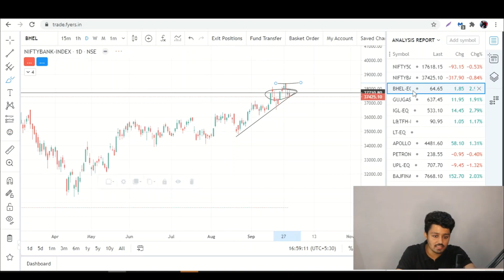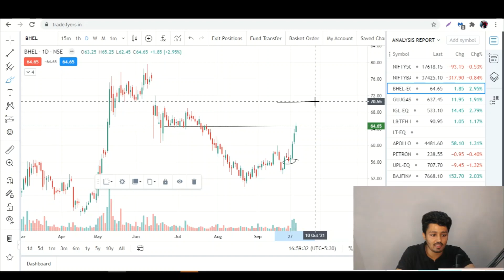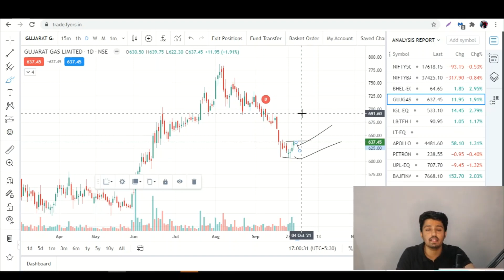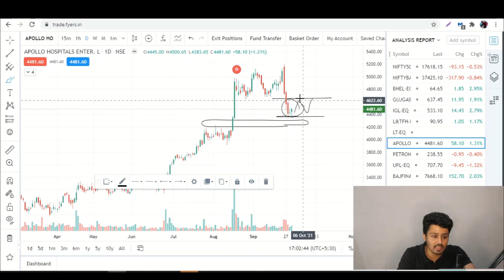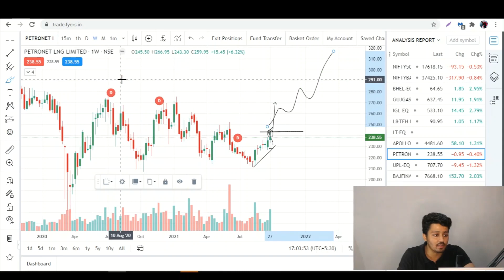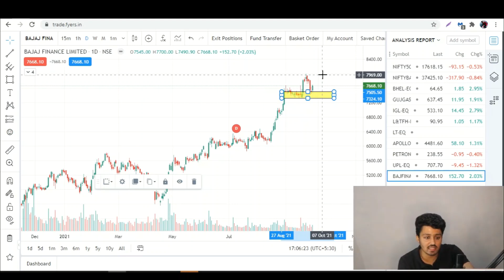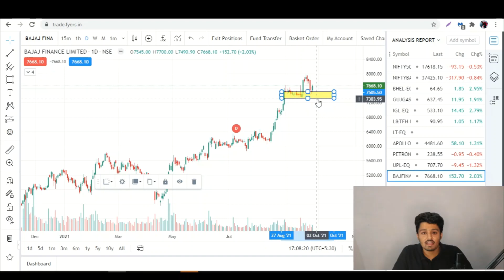Stocks to buy tomorrow | Nifty Banknifty levels | technical analysis | 30 Sep 2021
FOR STOCK MARKET TRADING YOU CAN OPEN DEMAT ACCOUNT WITH BROKERS:-

About:
We are here with an aim to make every person who is passionate for this market financially independent.
We share our experience, knowledge and day-to-day analysis so that others can learn them.
We do focus on technical analysis and psychological analysis and implement them on fundamentally strong scrips.
I love to trade in Indian stock market and this is my passion & that’s the only reason i am here to share my experience with you all.